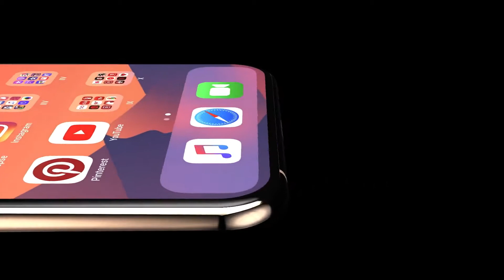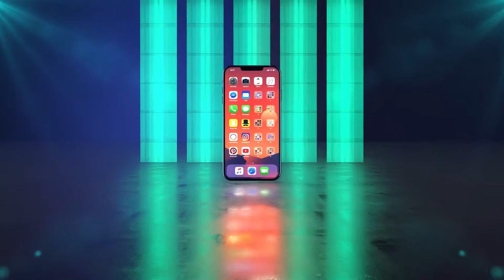Apple 11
We now know Apple will unveil a brand-new iPhone on Sept. 10 in Cupertino, exactly when we thought it would. And yet nearly all of the most exciting rumors about forthcoming Apple phones do not concern that particular model, expected to be called the iPhone 11

For more